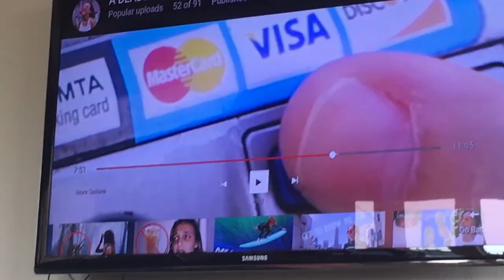BILL NYE WAS AT MY SCHOOL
IVE ACTUALLY BEEN VLOGGING! So I went to a few birthday party celebration things this weekend... and I actually vlogged. (actually everyone else was really into vlogging for me so they did most of the work) ANYWAYS! thanks for watching, and I hope you enjoyed :)